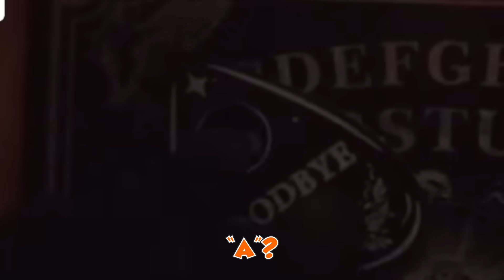Kiara Just Found Out Who was Responsible for Ame's Broken Desk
Ame just found her nemesis fr...

Sauce
【HANDCAM】Occultic Offcollab with ‪ShioriNovella‬ !!!

Thumbnail
Ame : commissioned from friend :3